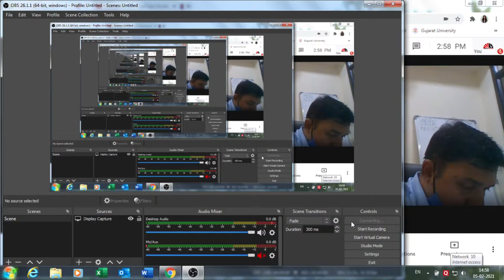K. S. School of Business Management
Industry Academia Linkage Lecture Series 2